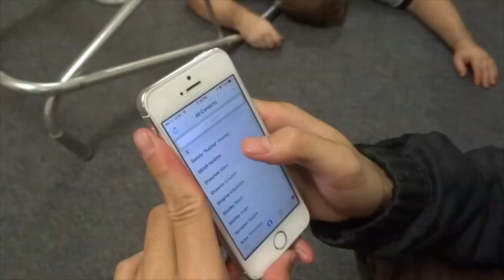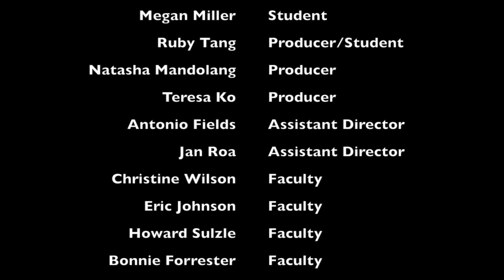SBAR Film - Loma Linda University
A patient suffers from a drop attack as the Physical Therapist can only watch as it unfolds. The frantic Physical Therapist must now communicate with the Nurse using the SBAR in order to save the patient's life!

Cardiopulmonary - DPT Class of 2017